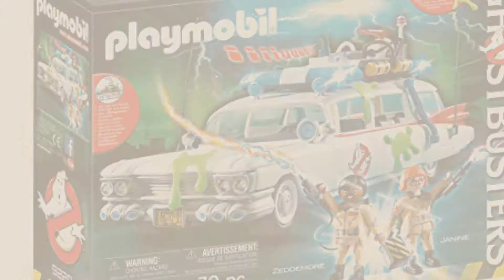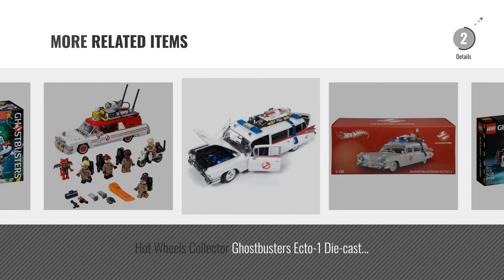Top 10 Ghostbusters Ecto 1 [2018]: Ghostbusters ECTO-1 Vehicle and Slimer Figure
- New! 2019 Black Friday / Cyber Monday Vehicle Playsets Deals and Updates.

Black Friday / Cyber Monday Ghostbusters ECTO-1 Vehicle and Slimer Figure by Mattel

Black Friday / Cyber Monday Playmobil 9220 Ghostbusters Ecto 1 with Lights and Sound by Playmobil

Black Friday / Cyber Monday Hot Wheels, Retro Entertainment, Ghostbusters Ecto 1 Die-Cast Vehicle by Hot Wheels

Black Friday / Cyber Monday Hot Wheels, Classic Ghostbusters Ecto-1 and Ecto-1A Die-Cast Vehicle 2-pack by Hot Wheels

Black Friday / Cyber Monday 14-Inch "Classic" Ghostbusters Radio Control Ecto-1 Car by NKOK

Black Friday / Cyber Monday Round 2 Ghostbusters Ecto-1 1:25 Scale Model Kit by Round 2

Black Friday / Cyber Monday Lego Cuusoo 21108 Ghostbusters Ecto-1, Limited Edition by Lego